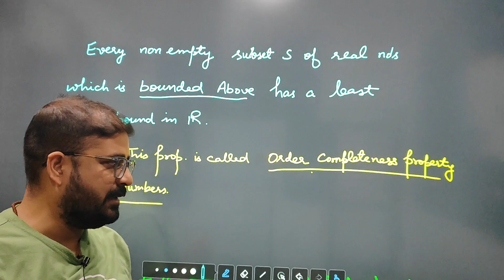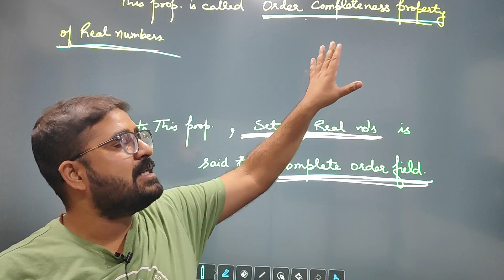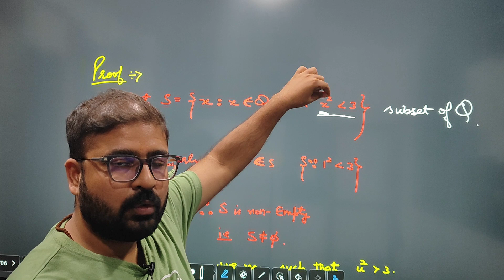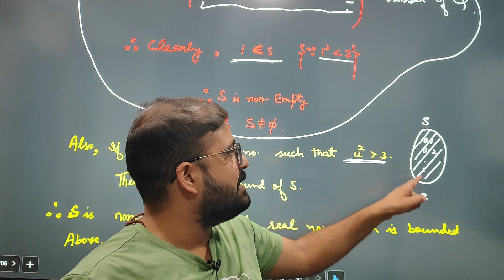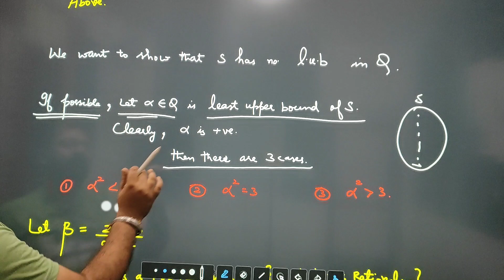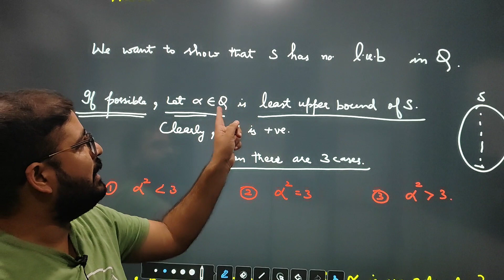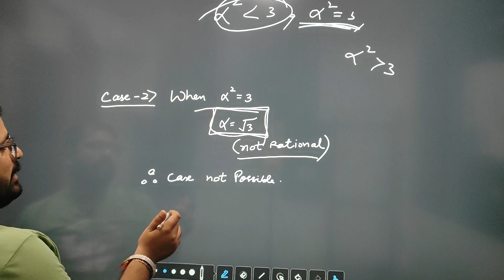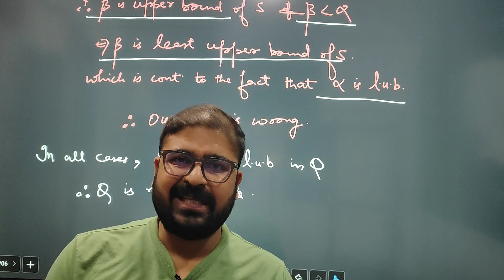Ordered completeness property of real || least upper bound property ||Rational no's is not complete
Prove that set of rational no's is not complete
Set of rational no's is not complete order field
Real analysis
Sem 3 math nep
Jammu university
Cluster university of jammu
Ug math classes
Delhi University
Complete real analysis